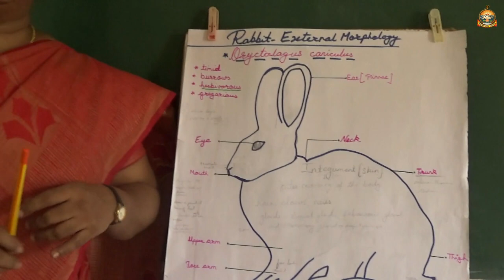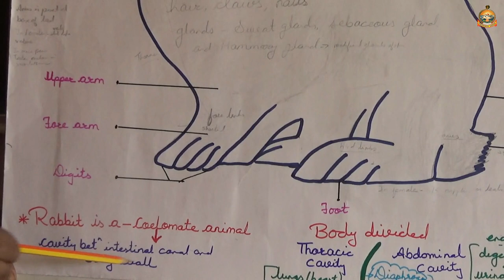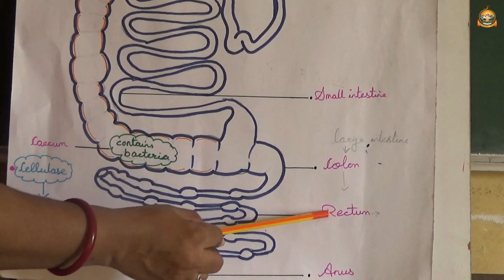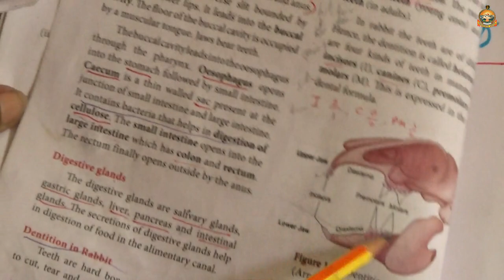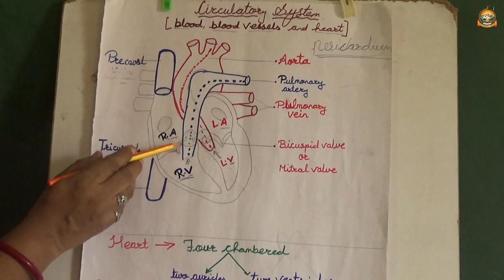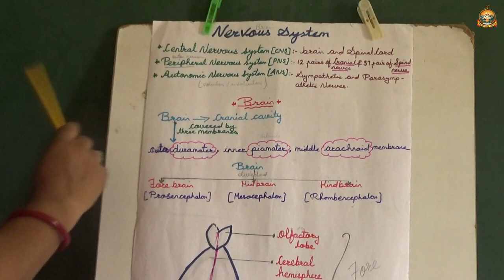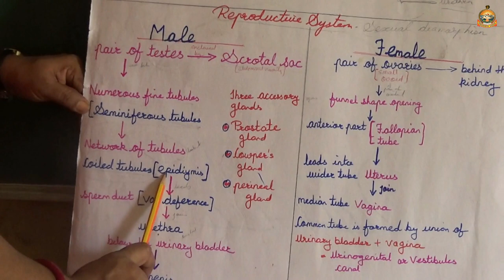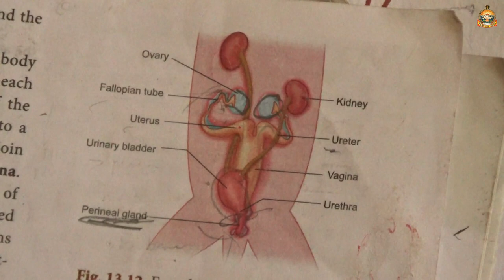10 STD Science Unit 13 - Structural Organization of Animals ( Rabbit )